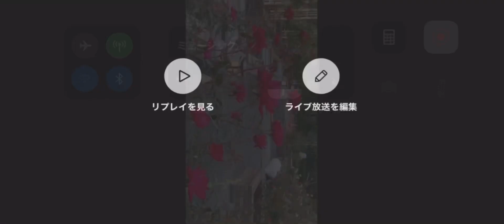2020/10/21 朝のご挨拶🅱️ ①ネット業者供述調書 ②外から日本を見てみよう ③今日の国会